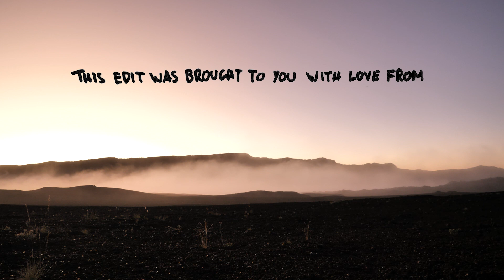TIM is ORIGINZ PRO | けん玉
We are very proud to present the newest family member, TIMOTHÉE BERTHELOT !!
this banger of a video was shot und cut by OSCAR EALAND!

a promod will be dropping late summer, keep your eyes peeled.